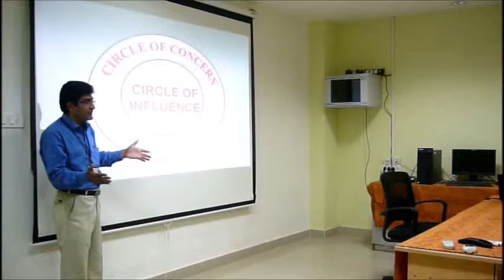Circle of Concern Vs Circle of Influence 1 | Action DnA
ACTION DnA is an institution started with a vision to provide complete Personality Development to Students, Working Professionals and Businessmen preparing them for the challenges ahead of their career and business. We also offer customized Soft Skills and Sales Training Programs to corporate companies to help their employees reach peak potential.